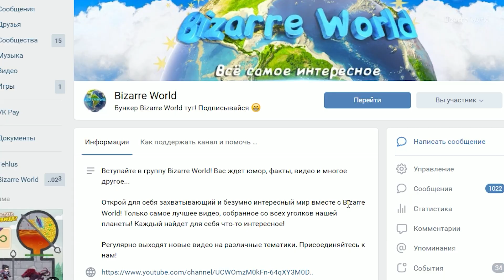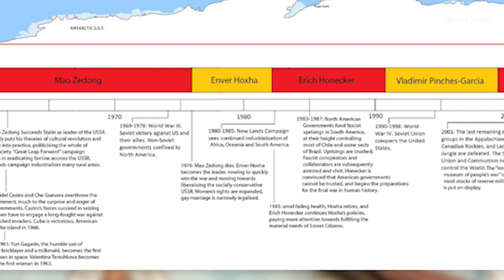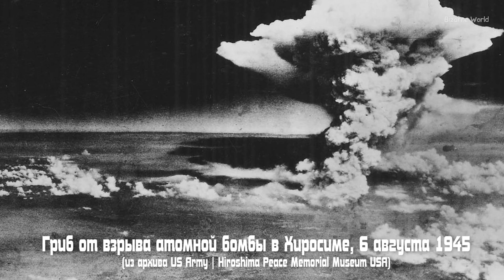Очень странные КАРТЫ МИРА которые ты обязан увидеть #47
Новый выпуск народной рубрики про карты мира, странные, веселые, исторические, познавательные и другие!
Смотрим!

Уважайте пожалуйста друг друга, встретимся в новом выпуске! ;)